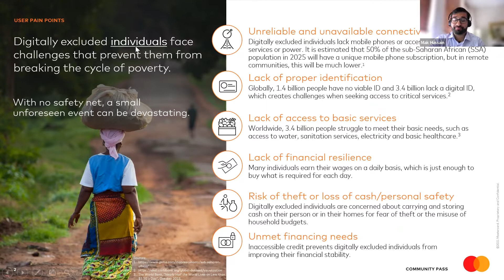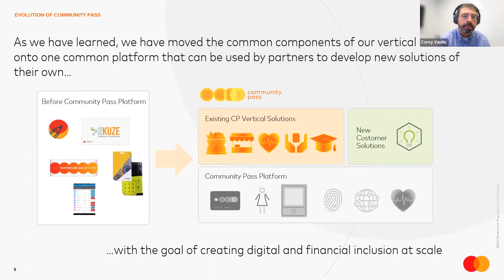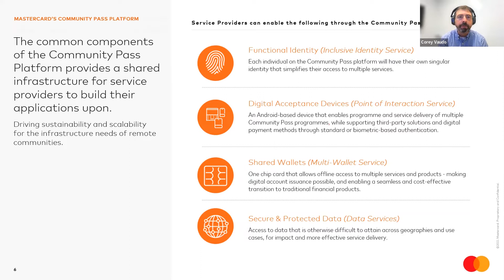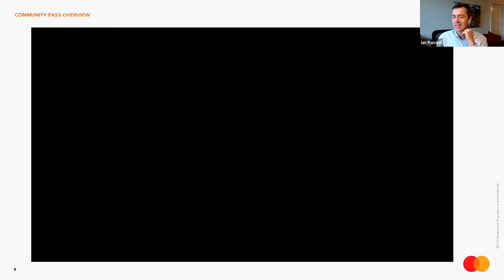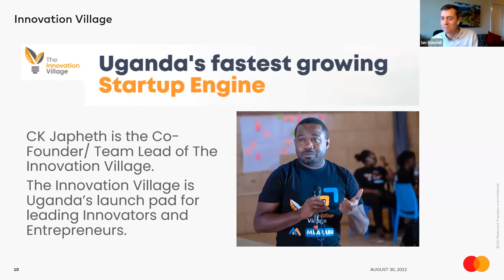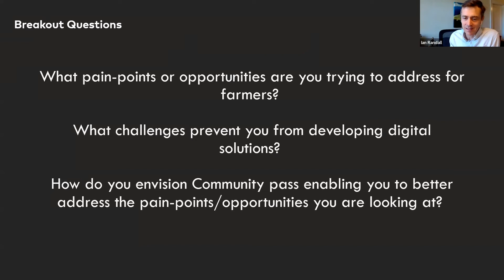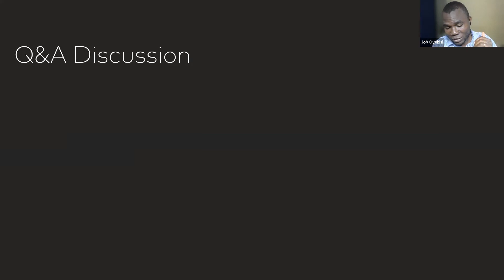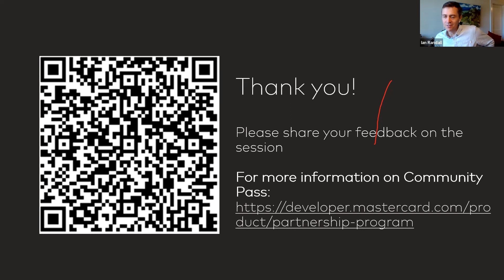Good Food Learning Event: Build your Agri-Tech Business with Mastercard Community Pass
Does your current or future business want to use digital technology to work with farmers, supply chain partners, or consumers? Mastercard has designed "Community Pass" to help you do this even when you are working in rural communities that have low connectivity. This powerful tool has features including a unique identifier for each customer, a digital wallet service, online and offline payment options, and data management. Watch this learning event to learn how you can harness this innovation to forge a robust business proposition.